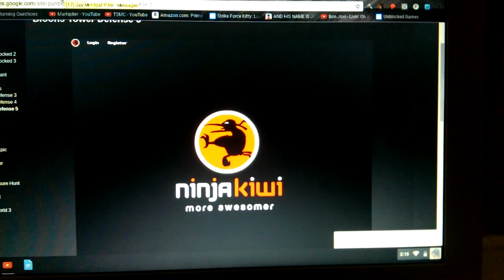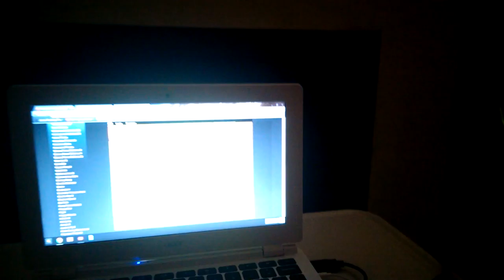Bill the Mill/ Bullet Bill and Balloon tower defense 5